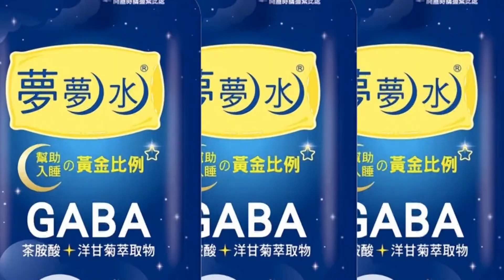【每日必看】國民黨青年世代投入選戰 高揚凱登記大安文山區參選 20220901@中天新聞CtiNews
2022年底選戰開始登記，代表國民黨在台北大安文山區參選市議員的新人高揚凱，也前往信義行政中心登記，希望用土生土長，最符合年輕人期待的形象為，大安文山區爭取多一席國民黨籍議員的席次。